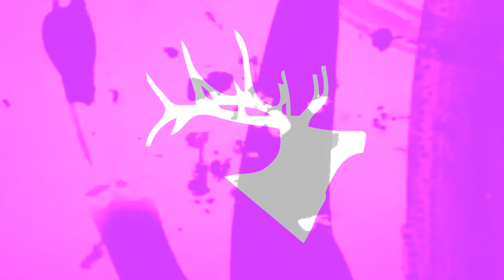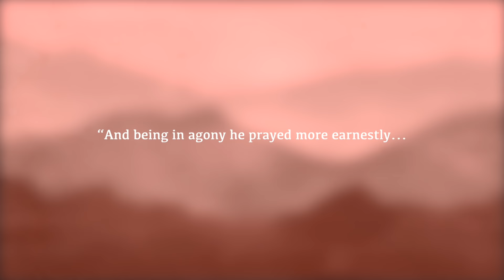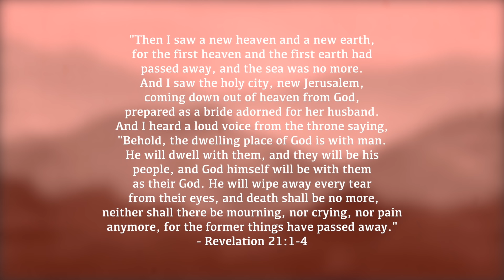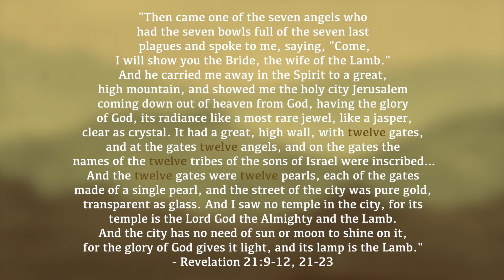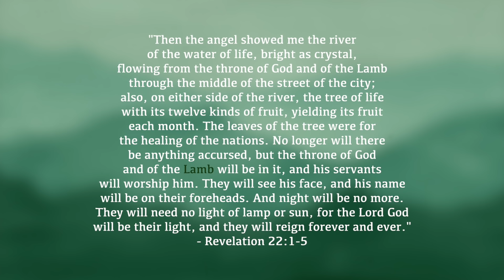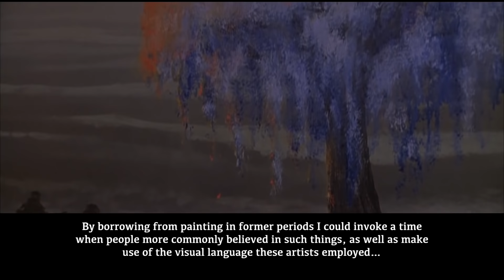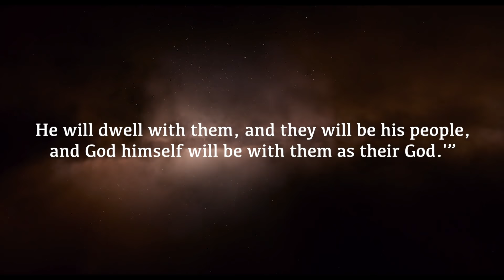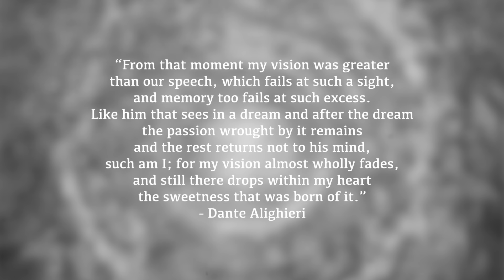What Does Heaven Look Like?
In this video, I explore where the idea of Heaven comes from, its descriptions and elements, and how Heaven has been depicted in art and film.